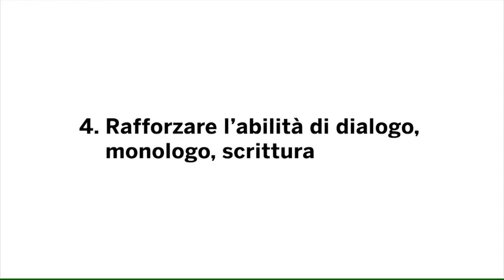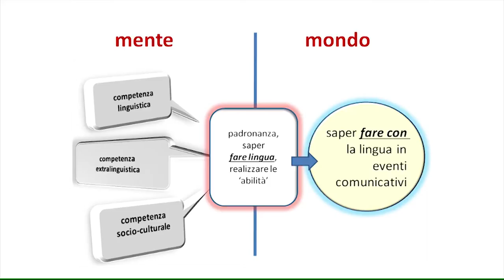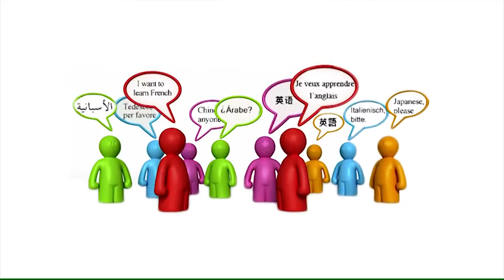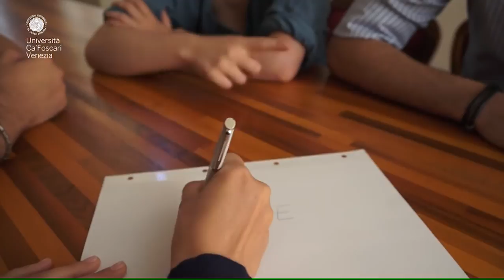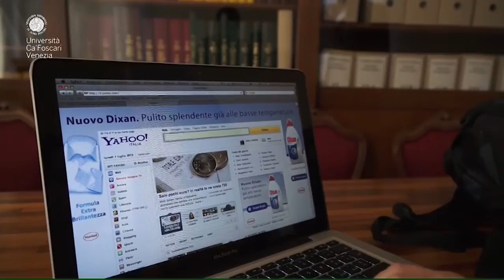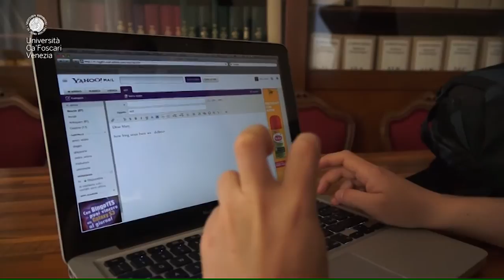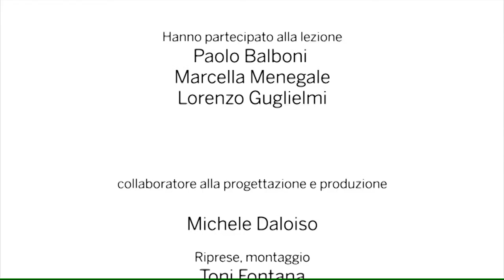Migliorare l'efficienza nell'apprendimento linguistico 4/11